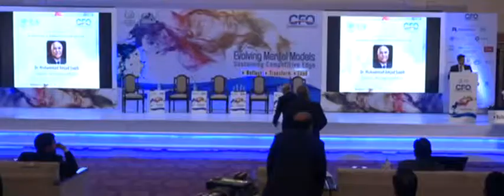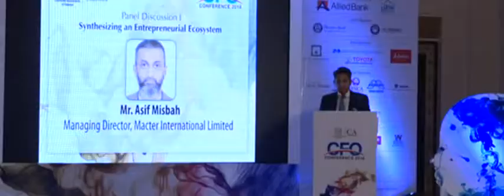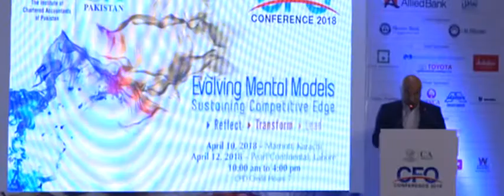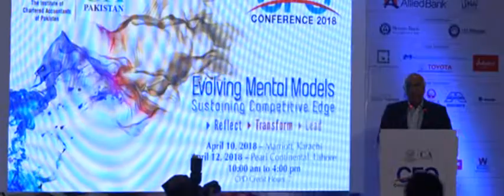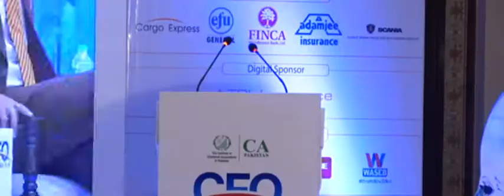ICAP CFO Conference Lahore 2018 -04